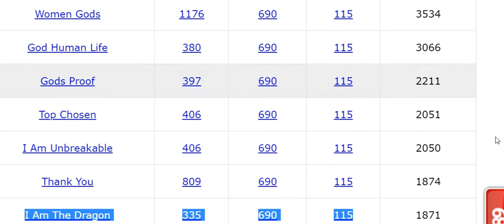IVPPITER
Can one count?